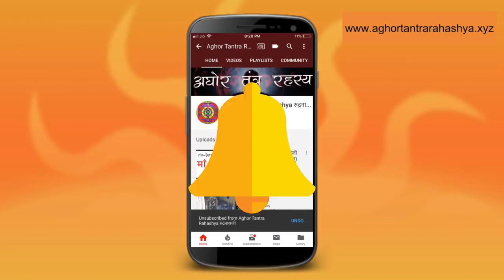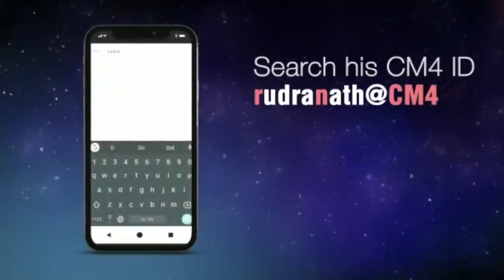१ शब्द को सिद्ध कर जिसको चाहो वश में कर लो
आचार्य शंकर द्वारा दिए तंत्र में भगवती त्रिपूर सुंदरी का शाकत बीज है। इस्स बीज को जो सिद्ध कर लेता है उसमें विश्व वशीकरण की शक्ति आ जाती है।

Alakh Aadesh!